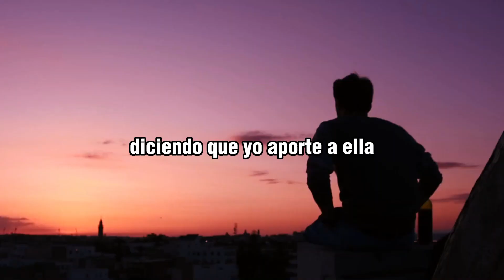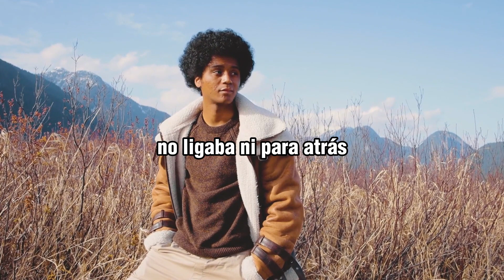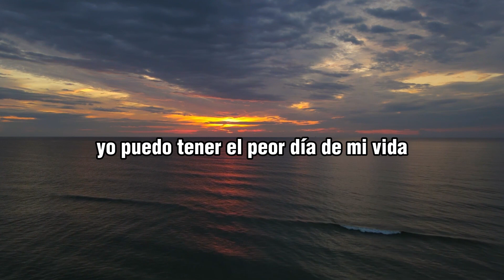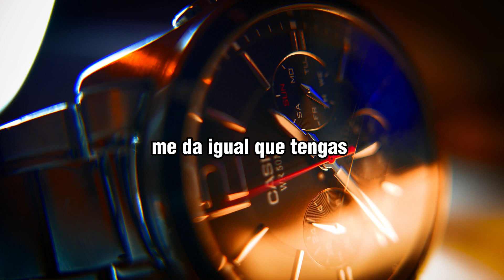Solo las NENAS dicen "Y QUE APORTA ELLA" - llados fitness motivación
★★ Recibe una MASTERCLASS GRATUITA y Hazte UN GANADOR★★
👨‍🦰 De Lavaplatos a Millonario en 3 Años
✅ Escapa del Sistema y Elévate de Nivel

llados fitness
llados tu primer millon
llados panza mileurista
llados mentor
llados motivacion
llados fitness motivacion
llados podcast
llados entrevista
llados historia
llados lamborghini
llados fitness curso
llados panza
llados fitness podcast